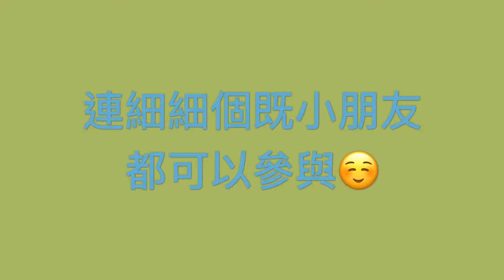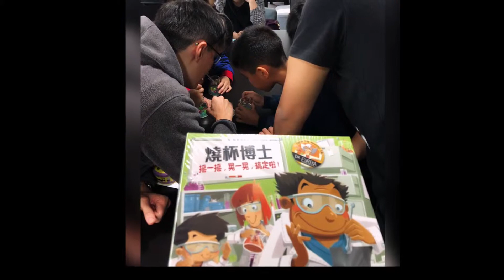2018.04.08 栢龍玩具 X MonsterGeek 親子桌遊體驗日